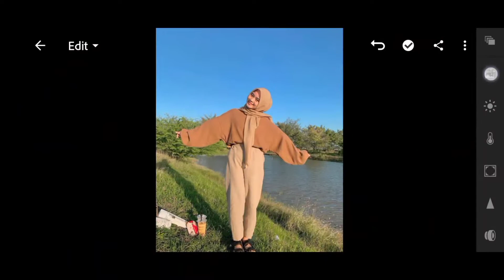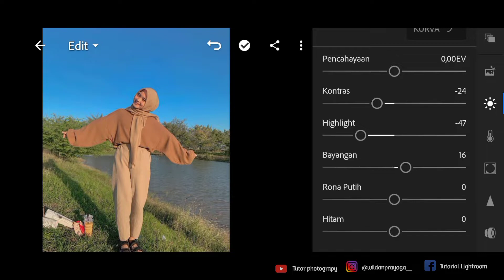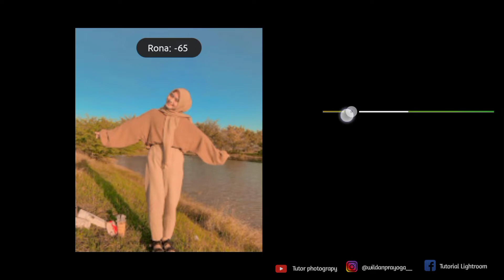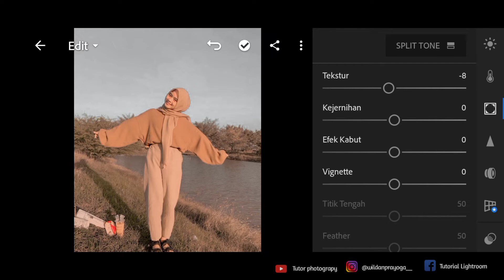Tutorial Edit Foto Ala Selebgram @Aligordon - Tutorial Lightroom